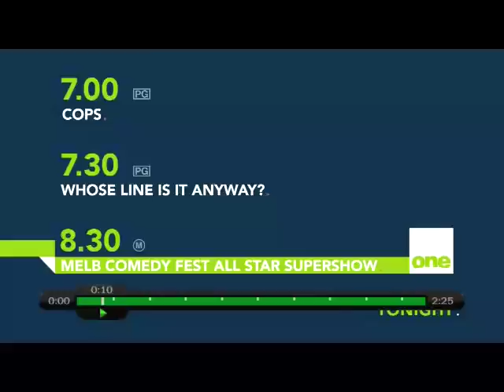NETBALL 2012 ANZ CHAMPIONSHIP - ROUND 12: MYSTICS vs MAGIC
NETBALL 2012 ANZ CHAMPIONSHIP
ROUND 12:  MYSTICS vs MAGIC